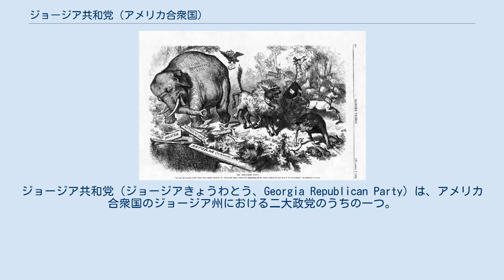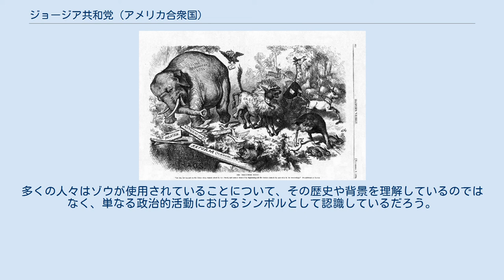ジョージア共和党 (アメリカ合衆国)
ジョージア共和党（ジョージアきょうわとう、Georgia Republican Party）は、アメリカ合衆国のジョージア州における二大政党のうちの一つ。
全国政党である共和党の傘下にある。
 アメリカ南北戦争の後、ジョージア州はまず軍政府の支配下に置かれた。
その後1868年、共和党が議会を掌握し、加えて同党のルーファス・ブロックが知事に選出された。
共和党支持者の多くは州の人口の44%を占めるアフリカ系アメリカ人であり、さらに北部の山岳地帯に住む白人層からも支持を受けた。
ブロックはジョージア州において共和党から選出された初の知事であった。
だが彼は弾劾の脅威を受けたことから、1871年に州から脱出した。
知事権限は上院議長ベンジャミン・コンリーに引き継がれた。
（現代では副知事が設置されており、知事が任務不能となった場合には副知事がその任務を代行することになっている。しかしながら当時はまだ副知事の役職は創設されていなかった。）共和党から2人目の知事となったコンリーの在任期間は、わずか72日であった。
議会は迅速な特別選挙を実施し、コンリーの後任には民主党のジェイムズ・ミルトン・スミスが就き、ジョージア州のレコンストラクション時代は終わりを迎えた。
 1882年以降、共和党はジョージアにおいて知事その他の候補を擁立することはなく、民主党による一党支配が固定化した。
20世紀にはいると、共和党は州内の白人層から「黒人の党」という評価を受けるようになり、買収を受けた白人との間で内紛を起こすようになった。
投票登録のできる黒人層は共和党を支持する傾向があり、ジム・クロウの時代において共和党はジョージア州議会で常に少数派であった。
1907年にマッキントシュ郡のW・H・ロジャーズが辞任して以降、アフリカ系アメリカ人の被選挙権は完全に剥奪された状態となった。
黒人の有権者は白人の議員のみを選ぶことができた。
 1961年、1人の青年がジョージア共和党の選挙事務長ジェフ・デイヴィスを訪ねた。
その青年はニュート・ギングリッチであった。
彼はジョージア共和党の政治に新しい風を持ち込んだ。
彼は国家に対して強い影響力を持つ、競争力の高い共和党を目指した。
デイヴィス事務長は楽観的かつ用心深い気質であったが、将来の選挙における勝利を確実なものとするために、この青年とともに働くことを選択した。
1966年、共和党のハワード・キャラウェイは州知事選挙において多数の票を獲得したが、勝利には至らなかった。
この選挙は民主党が支配するジョージア州議会により、民主党候補レスター・マドックスに有利となる方式に定められていた。
1970年代のウォーターゲート事件の中で、民主党からジミー・カーターが大統領として選出されたが、彼はジョージア州の出身であった。
共和党は直近10年間の選挙に連敗し、さらにはジョージア州出身の大統領を民主党から輩出されてしまったことついて、自ら「暗黒の日々」と主張した。
ジョージア共和党は主要政党になることを目指して、苦難の中で1960年代、1970年代、そして1980年代を進んだ。
1979年のニュート・ギングリッチの連邦下院選挙のように、選挙で勝利することもあった。
1980年にはマック・マッティングリーが連邦上院議員に当選した。
だが後続の選挙での結果の繋がることはなかった。
 党の運命は、1990年代になってようやく回り始めた。
この10年間において共和党は、州議会で多数派を獲得するようになった。
民主党は州議会において区割り改正を採択したが、これが裏目に出た形となった。
また国事案件ではジョージア州が中心的役割を果たすようになり、連邦下院議長に就いたニュート・ギングリッチはその代表的な人物である。
 2002年にはソニー・パーデューが州知事に当選。
レコンストラクション以降で初めて、共和党から州知事が選出された。
彼は2003年から2011年まで2期8年、州知事を務めた。
共和党は2002年と2004年に州議会の上下両院での支配権を獲得した。
 ジョージア共和党のマスコット（シンボル）はゾウである。
ゾウのシンボルは、もともと風刺漫画家トマス・ナストにより制作されたものであり、ユリシーズ・グラント大統領が三選可能であったことの批判に応じたものである。
 党のシンボルの描写 漫画のイメージはイソップ寓話の一つ「ライオンの皮を被ったロバ」から採られた。...